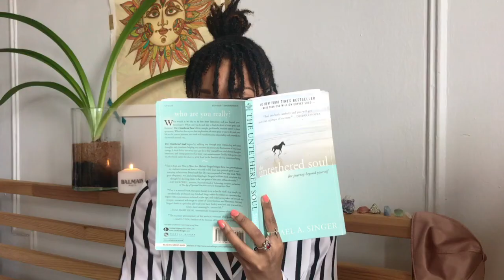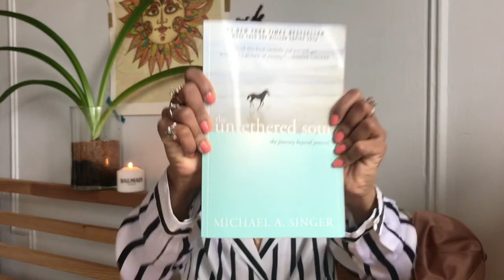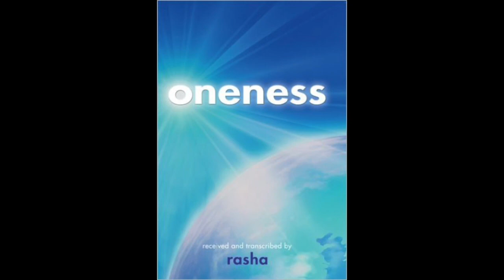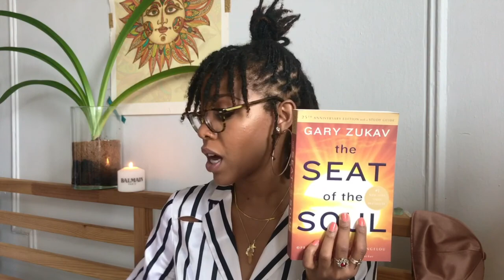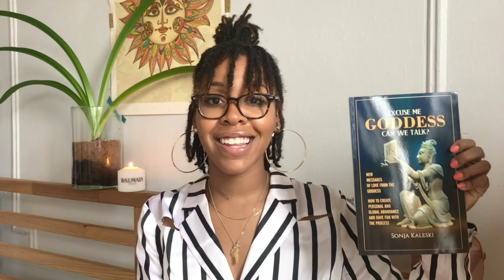5 Great Books for Spiritual Development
Choose the one that interests you! It's calling your name for a reason.

Books listed in order of mention.
1. Celestine Prophecy- James Redfield
2. The Alchemist- Paulo Coelho
3. The Four Agreements- Don Miguel Ruiz
4. I am the Word Series- Paul Selig
5.Outwitting the Devil- Napoleon Hill
6. Think and Grow Rich- Napoleon Hill
7. The Untethered Soul- Michael A. Singer
8. Oneness- Rasha
9. You are God Get Over It- Story Waters
10. The Mind- Osho
11. The Synchronicity Key- David Wilcok
12. The Seat of the Soul- Gary Zukav
13. Excuse Me Goddess Can We Talk- Sonja Kaleski

Music Produced by Dom Root of I am Root Co.